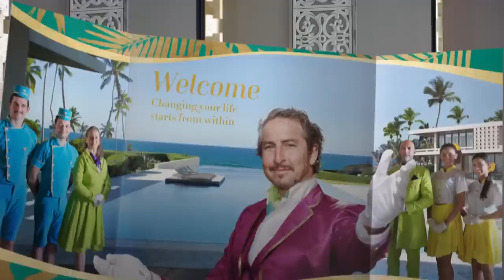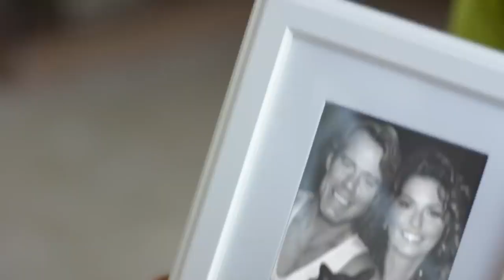Shania Twain - Life's About To Get Good